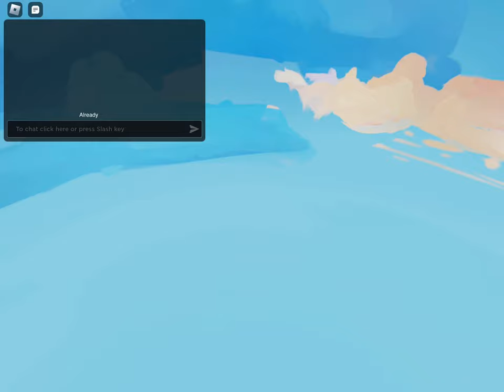Collaboration with @yousef Trey Adams